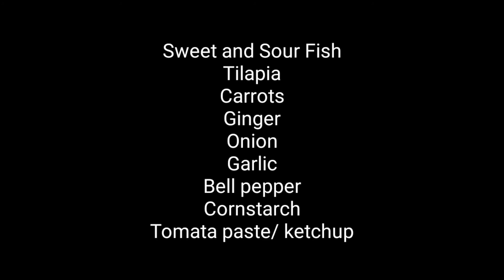How to cook Sweet and Sour Fish|| Tilapia|| budgetmeal langhapsarap JimsLester TV